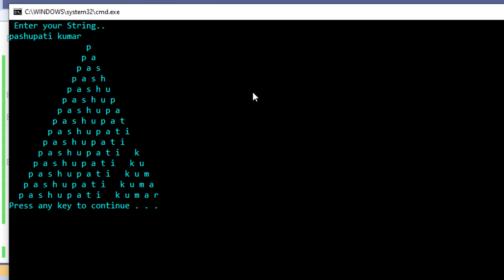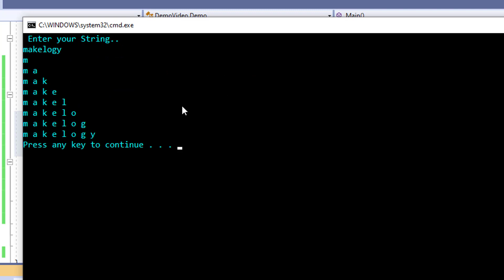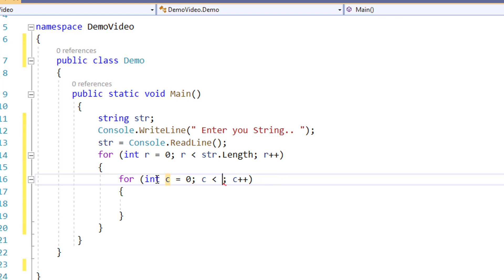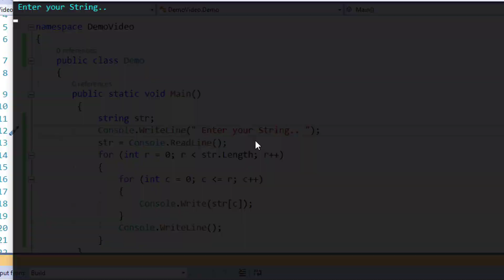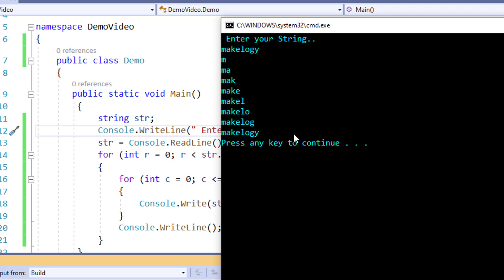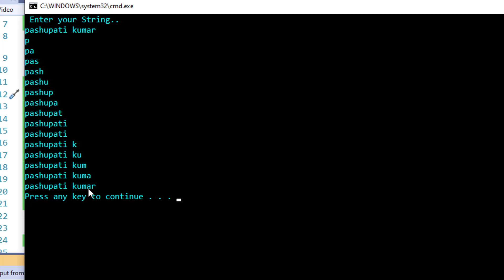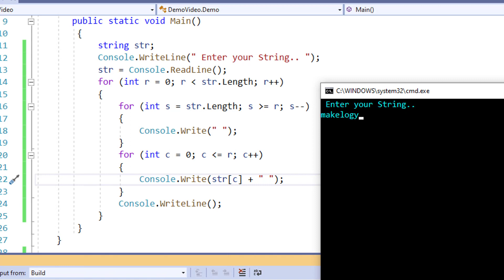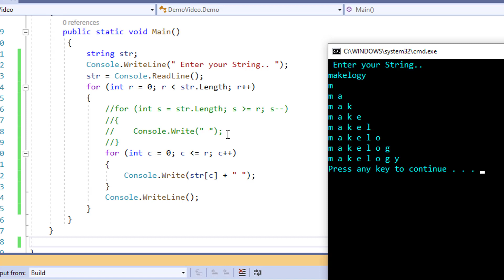interview pattern questions for freshers in c# | Makelogy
( MakeloGy )